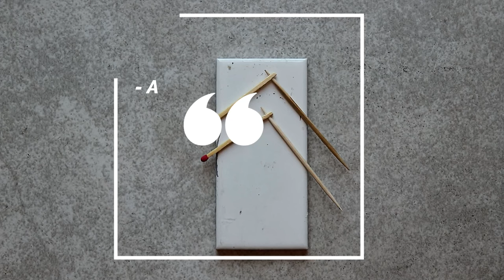Medieval Doorways SVG Bundle Cricut Maker Miniature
Designing these two variations of Medieval Fortified Doors was an amazing experience. I learned SO much. Now, I want to share it all with you!

Using the Cricut Maker to build Miniatures in 1:12 Scale is a grand obsession: don't let anyone fool ya - once you get started, there is no turning back!

The Abandoned Boudoir Diorama is in desperate need of doorways grand enough to be worthy of the mysterious Lady that haunts the halls...so, a DEEP DIVE into all things PORTAL was required.

Never would I have guessed that a 'simple door' would require two weeks of dedicated effort, but that's the adventure...one never knows just how demanding bringing a vision to life will be. Nope...it's always a journey into the mystery, fraught with unexpected twists and turns.

I love that.

Supplies!

Thicketworks, LLC is a participant in the Amazon Services LLC Associates Program, an affiliate advertising program designed to provide a means for sites to earn advertising fees by advertising and linking to Amazon.com. As an Amazon Associate I earn from qualifying purchases.

​​Cricut Maker - (The machine comes with a black pen, the rotary blade, fine point blade, fabric mat and light grip mat, plus cables)
​​Wooden Toothpicks and Match Sticks
​​Pin Vise
​​or
​​Electric Drill and fine Drill Bits
​​8.5 x 11 Inch 22PT Chipboard
​​65lb cardstock (I used Astrobrights Eclipse Black)
​​ZIG 2 Way Glue
​​Needle Tool
​​Brayer
​​UHU All Purpose Adhesive:
​​Starbond Super Fast Thin Superglue
​​Needle Tipped Dispensing Bottles
​​Baking Soda
​​Old Gift Card or similar
​​Fine Tipped Tweezers
​​A Sharp Craft Blade
​​Self Healing Cutting Mat
​​FabriTac Adhesive
​​Isopropyl Alcohol
​​Black India Ink
​​Heat Tool
​​Palette Knife
​​Metal Files / Needle Files
​​Emery Boards, 18 Grit Sandpaper
​​Electric Nail Drill:
​​ReadiBoard Foam Core Boards
​​(I get mine at The Dollar Tree)
​​Foamular Project Panels 2’ x 2’: